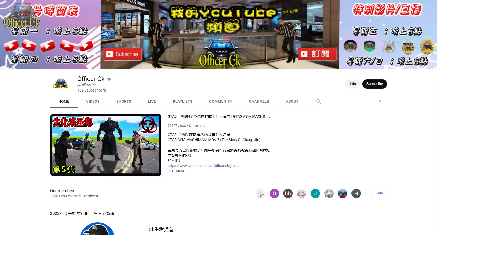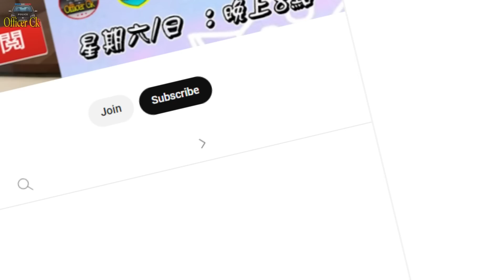GTA5 MECHAGODZILLA vs BATTRA LARVA 机械哥斯拉对打巴特拉幼蟲怪兽！我们发现了洛圣都唯一的火山！（😱OMG ）《机械哥斯拉的故事》第四集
《机械哥斯拉的故事》

每周剧集
►►►记得每逢星期一和四，晚上6点正准时更新影片◄◄◄